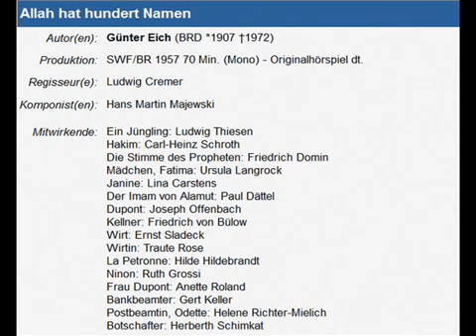Beatrice und Juana - Hörspiel von Günter Eich - BR/RB/SWF 1954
Allah hat hundert Namen Autor: Günter Eich Produktion: SWF/BR/RB 1957 70 Min. (Mono) Regisseur: Ludwig Cremer Komponist: Hans Martin Majewski Inhaltsangabe: Günter Eich hat in seinem Hörspiel.

Beatrice und Juana Autor: Günter Eich (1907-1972) Produktion: BR/RB/SWF 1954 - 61 Min. (Mono) Regisseur: Gert Westphal Komponist: Karl von Feilitzsch Inhaltsangabe: Zur Ursendung schrieb.